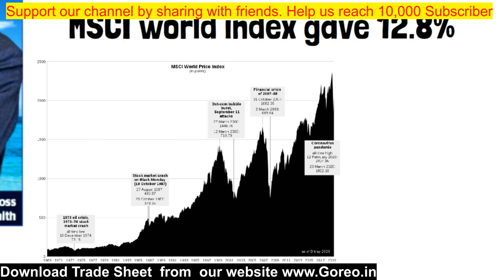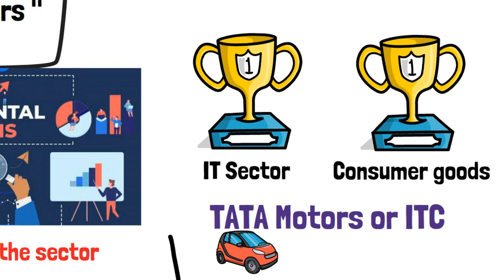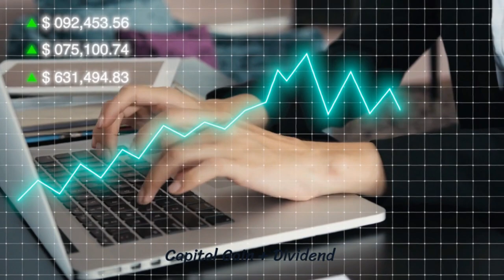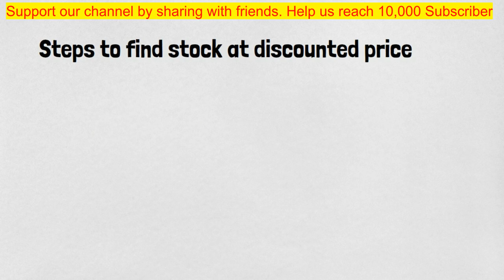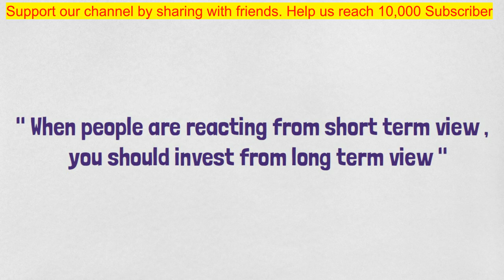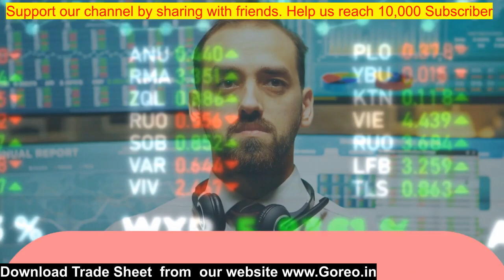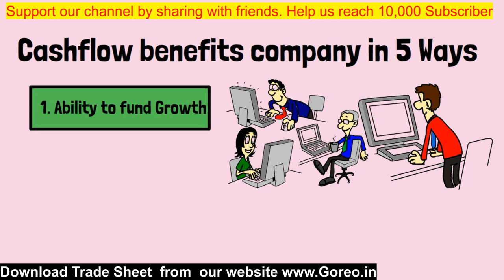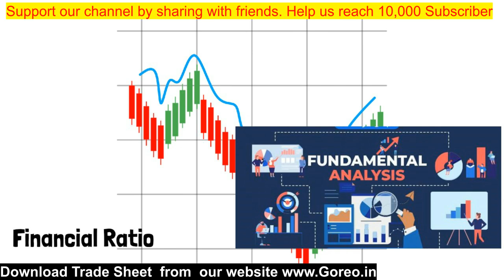Investing for growth book summary in hindi ( by Terry Smith )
Apne trading/ investing account khulwaye aur paye kam se kam brokerage - Open Upstox account

Is video me hum dekhenge Investing for growth book summary in hindi jise likha hai terry smith ne . Terry smith ek company chalate hai jiska nam hai fundsmith. Inhone apne sururwat se 500% return dia hai . Is video me hum 5 lesson dekhenge jinse aap ache stocks select kr payenge jo apko acha return denge . agar aap in sare steps ko follow krenge to aap investing journey me 5 kadam age bad jayenge.

Agar apko lage yetopic boring ho raha hai to aap time stamp se apne favourite topic pr pahuch skte hai .

 Time codes -
0:00 - introduction
2:25 – Why you should buy only high quality stocks?
4:30 – Should you consider dividend before investment ?
5:34 -  Download Trade sheet
5:55 – Most important quality you need to get success.
7:29 – Steps to find Stocks at discount
8:38- How to avoid bad company to invest.
10:01 – Terry smith's method to analyze stock
11:16 – Something to compromise
12:15 – Investing for growth book  summary

Good Read Great Knowledge me hum har hafte apke liye business , psychology aur financial education se related book summaries aur videos banate hai. i hope apko hamara kam pasand a ra hoga.